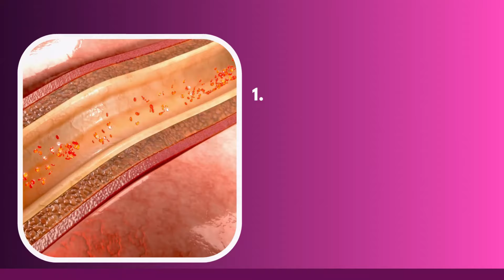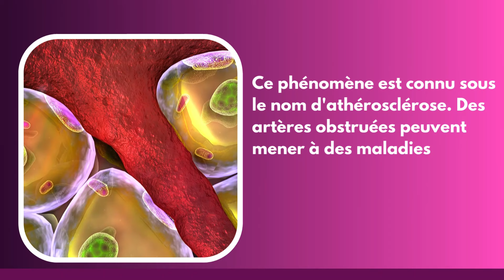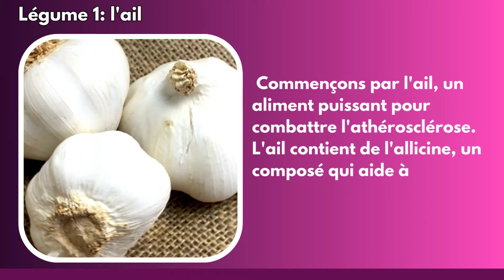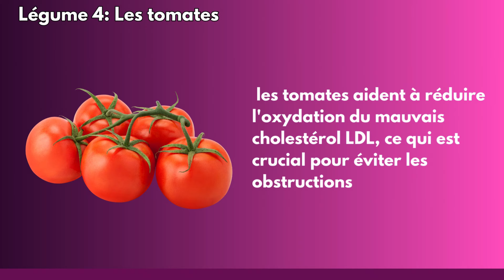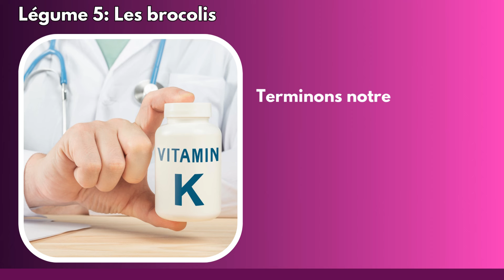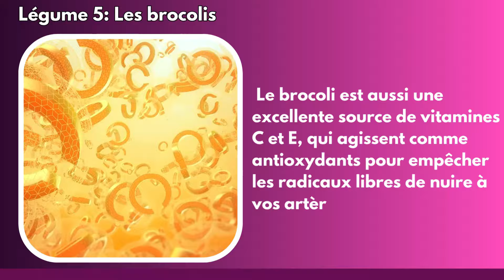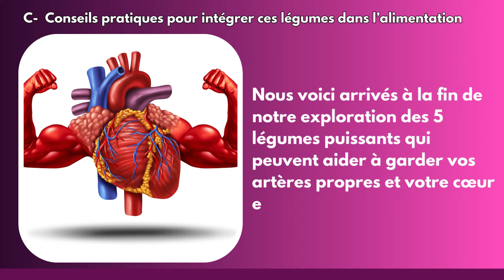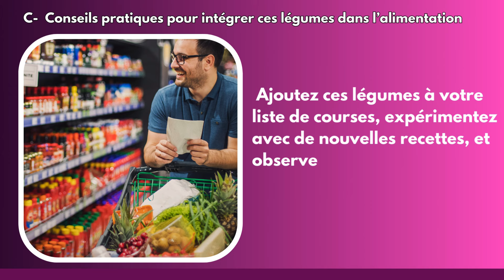Si Vous Avez Des Problèmes De TENSION ARTÉRIELLE Regardez cette vidéo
Bienvenue sur notre chaîne ! 🌟 Dans cette vidéo, nous vous présentons sept nutriments essentiels qui peuvent aider à éliminer la plaque de calcium de vos artères et à améliorer votre santé cardiovasculaire. 💪❤️

Au programme :
La Vitamine K2 : Découvrez comment elle aide à diriger le calcium vers les os et à éviter qu'il ne se dépose dans les artères.
La Vitamine D : Apprenez son rôle crucial dans la régulation du calcium et la réduction de l'inflammation.
Le Magnésium : Comprenez comment ce minéral essentiel aide à maintenir des artères saines et flexibles.
Les Oméga-3 : Découvrez leurs propriétés anti-inflammatoires et leurs effets bénéfiques sur la santé cardiovasculaire.
La Coenzyme Q10 : Découvrez comment cet antioxydant naturel protège vos artères contre les dommages.
La Curcumine : Apprenez à intégrer cette épice puissante pour ses propriétés anti-inflammatoires et antioxydantes.
L'Ail : Découvrez comment ce super-aliment réduit la plaque de calcium et améliore la santé de vos artères.

Conseils pratiques :
Intégrez ces nutriments dans votre alimentation quotidienne pour protéger votre cœur et réduire le risque de calcification artérielle. 🌿🍳🥗

N'oubliez pas de :
👍 Liker cette vidéo si vous l'avez trouvée utile
💬 Laisser un commentaire pour partager vos astuces et expériences
Prenez soin de vous et de votre cœur ! À bientôt pour de nouvelles astuces santé et bien-être. ❤️